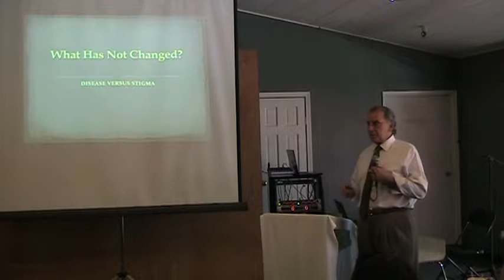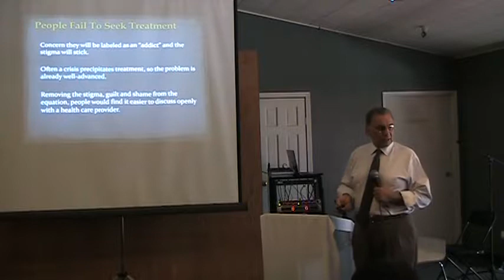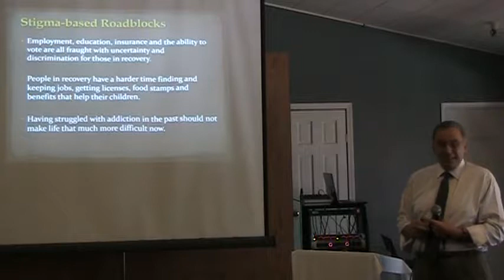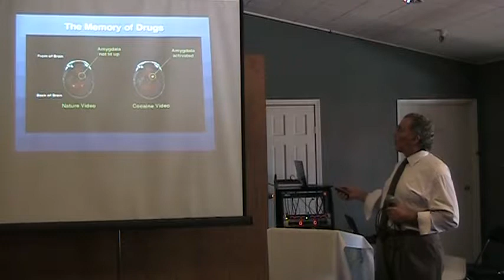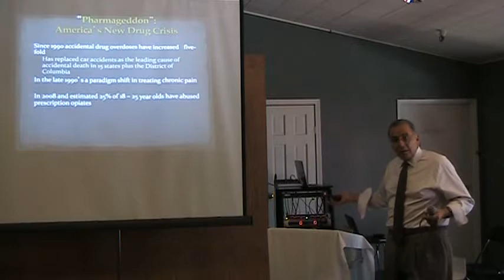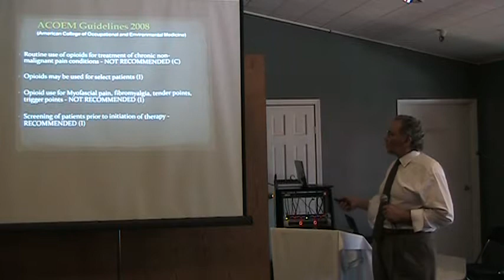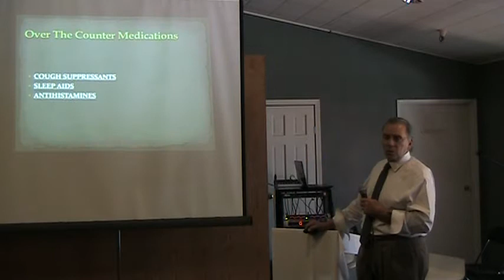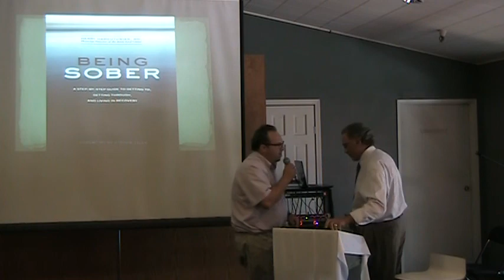Dr. Harry Haroutunian at Pasadena Recovery Center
Dr. Harry Haroutunian at Pasadena Recovery Center Speaker Series May 14, 2014